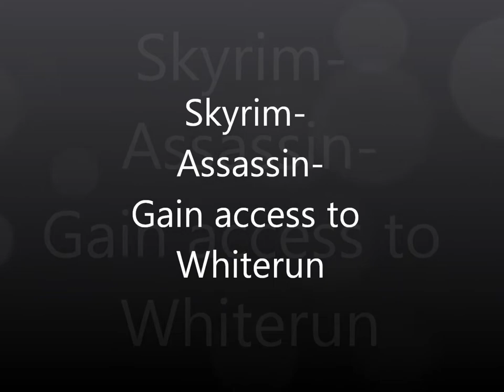Skyrim: Assassin - Gain access to Whiterun